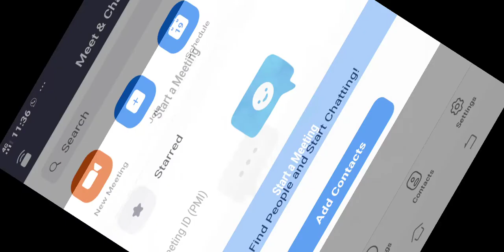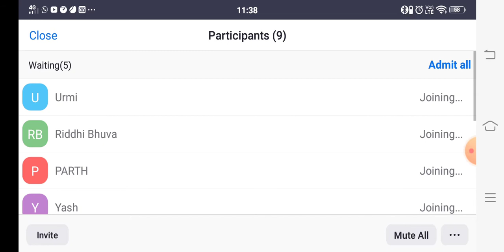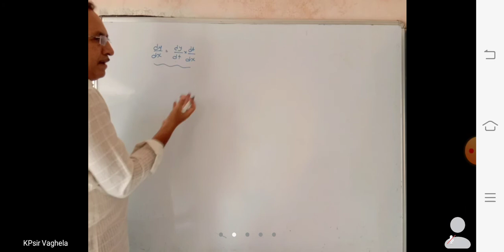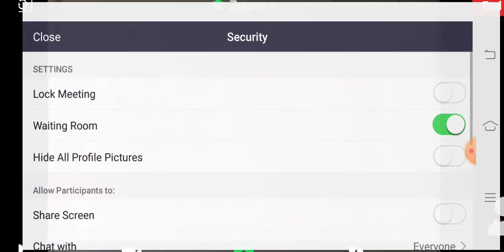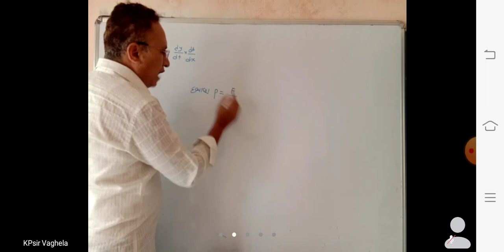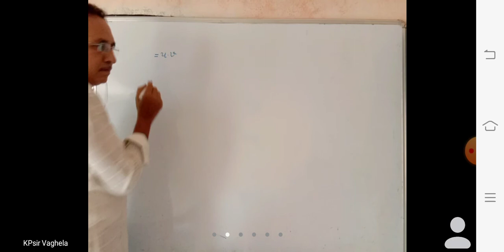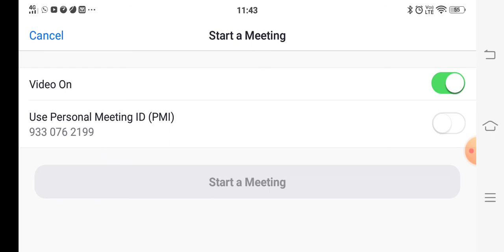PPSV 11th Physics dt 10/06/21 (2)